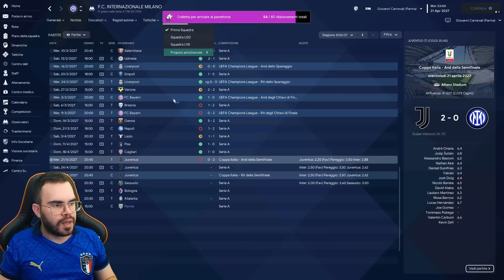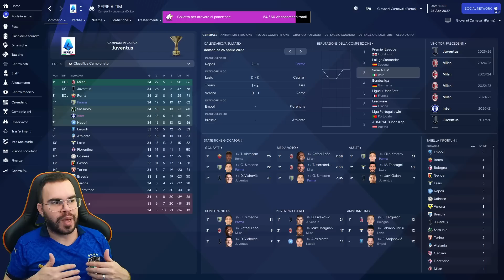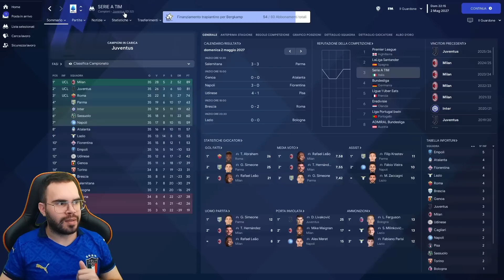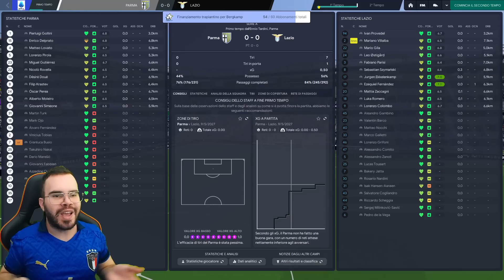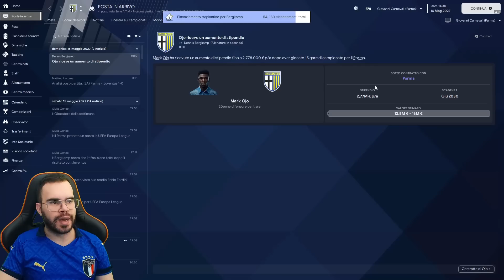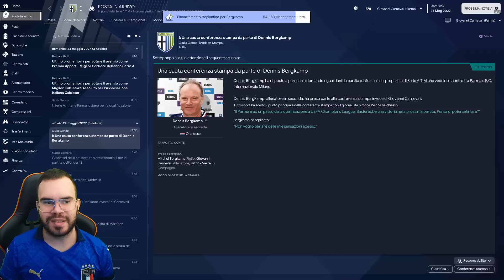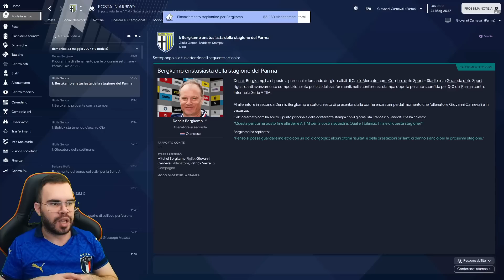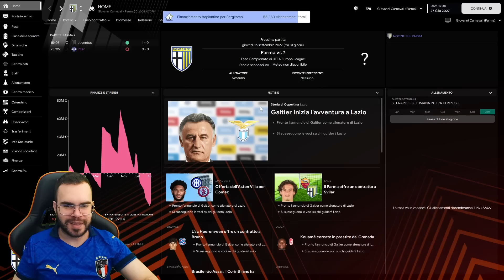CHAIRMAN MODE - LA UEFA CI SANZIONA! ED ORA CHE SUCCEDE? #4 S5 - Football Manager 2023